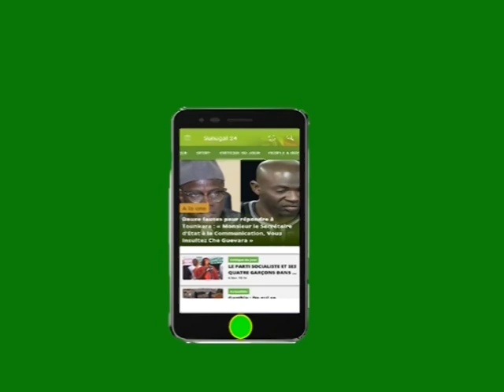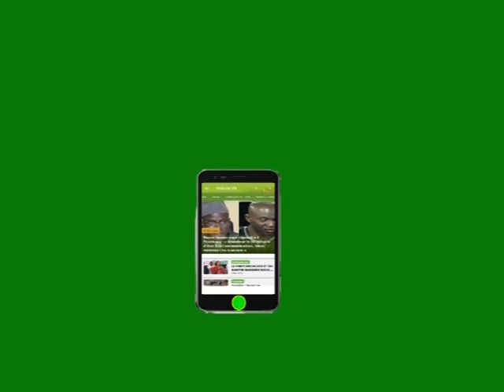Incroyable mais vrai: ce lutteur immortel défi Yekeni